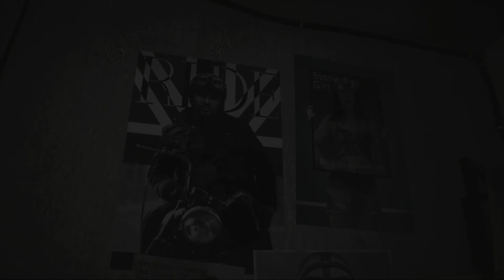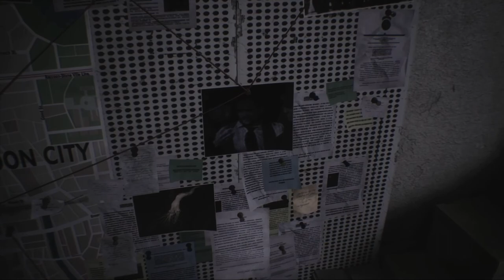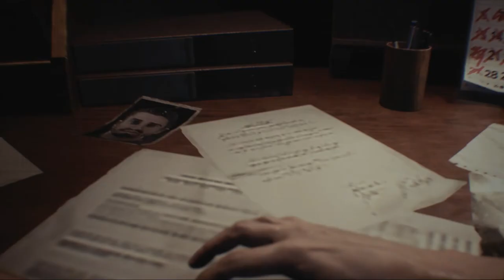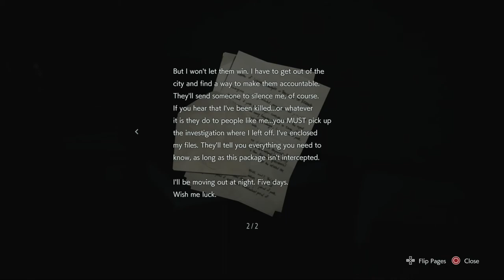Take Me Down To Raccoon City - RESIDENT EVIL 3 REMAKE - PART 1